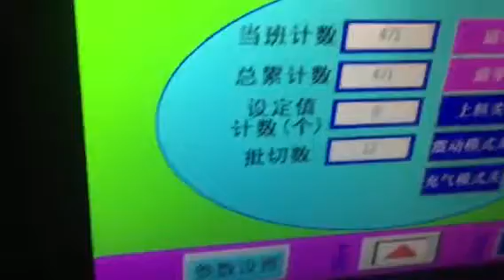DXDF300 milk powder packing machine with serious packing